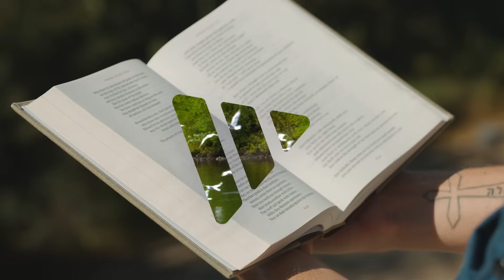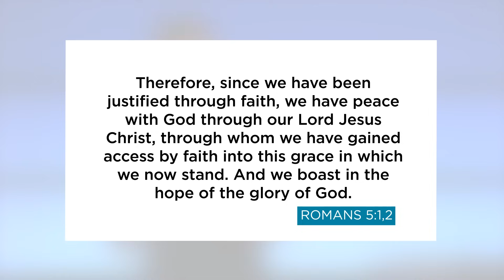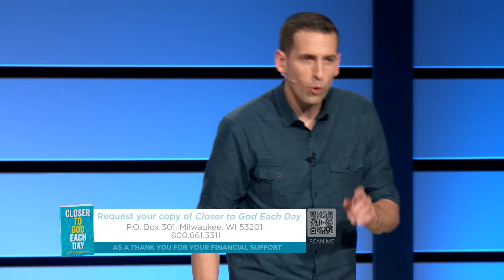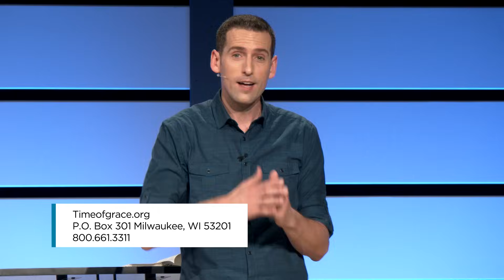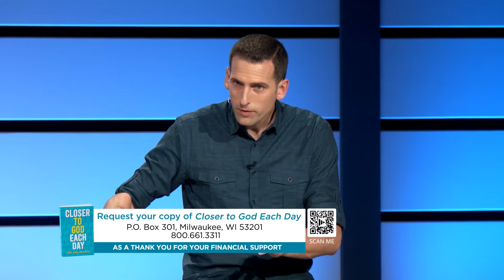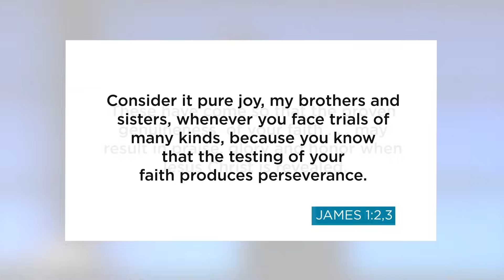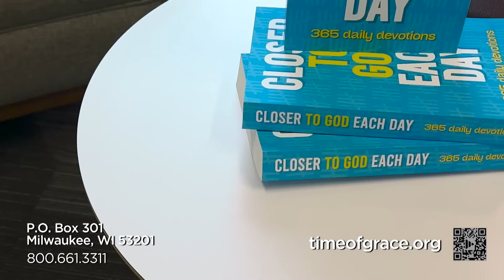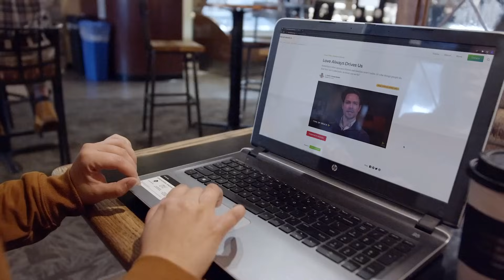Choose Gratitude Over Grumbling: Even When You're Hurting // Mike Novotny // Time of Grace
To be grateful for the hard times in your life is difficult. Pastor Mike asks: Do you think it’s possible that you could only get to certain places spiritually if you had first passed through the difficulties of pain, suffering, and hardship? The apostle Paul, a guy who was incredibly grateful and went through an incredible amount of suffering, is going to help us thank God even when we hurt.

Get your copy of "Closer to God Each Day," our new 365-day devotional, with your financial gift to Time of Grace!